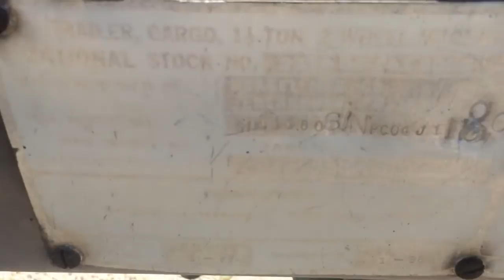M105A2 cargo trailer on GovLiquidation.com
- This M105A2 cargo trailer has been sold.  The cargo trailer was located in Corpus Christi, TX.

• 1 1/2 ton capacity
• lunette coupler
• air brakes